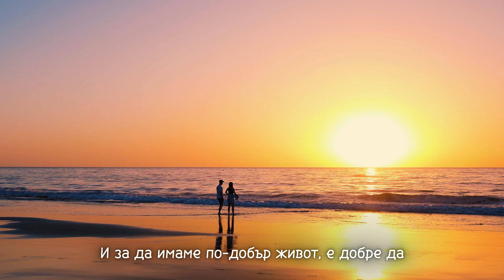Избор на гледна точка - история от детството на Тони Робинс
История от детството на Тони Робинс, разказана от него в социалните мрежи.

❤️☀️ Ако харесвате “Безкраен свят”, намирате го за полезен и желаете да подкрепите моя труд, който влагам за създаване на съдържание за този канал и да ми помогнете да продължавам да го правя, може да го направите примерно тук, черпейки едно виртуално кафе: